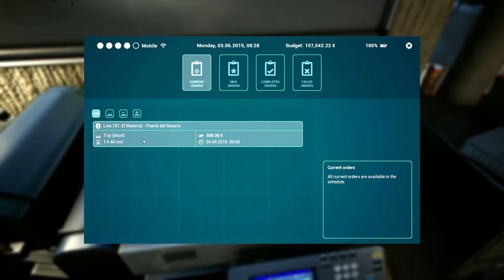Tourist Bus Simulator | Episode 01 | Let's Play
We land on the island and get straight into setting up our tourist bus company in the newly updated Tourist Bus Simulator!